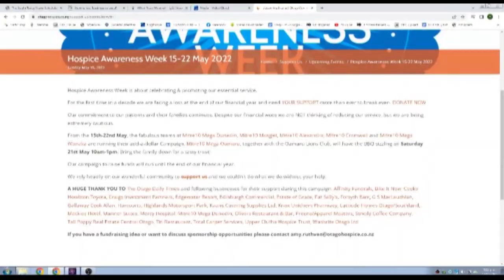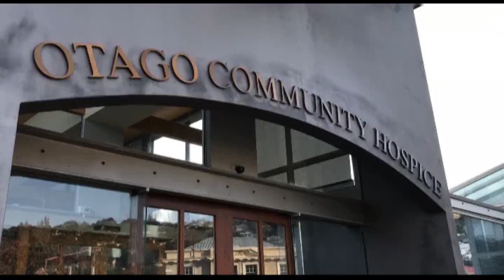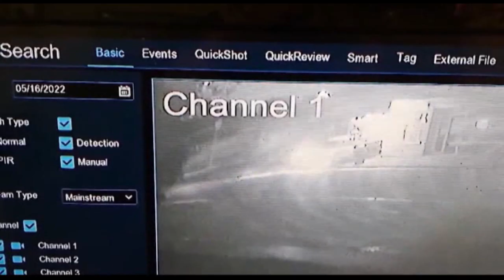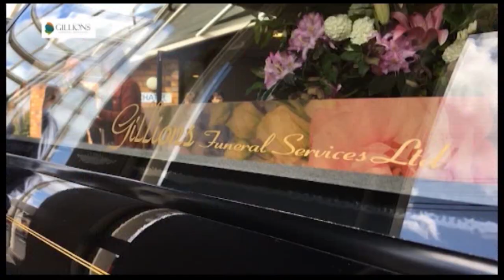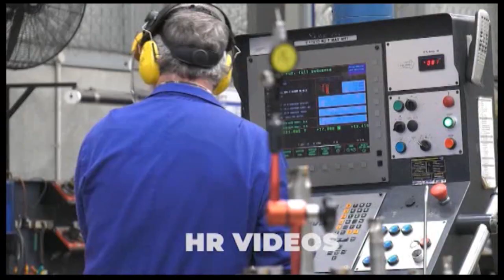The South Today Monday 16 May 2022